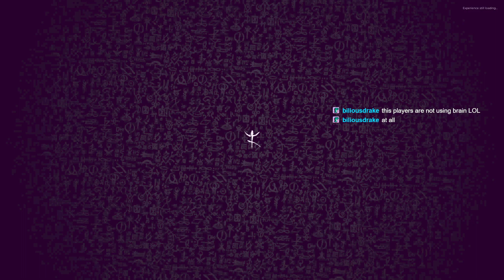Roleplaying like a CHAMP ( Deceit 2 )